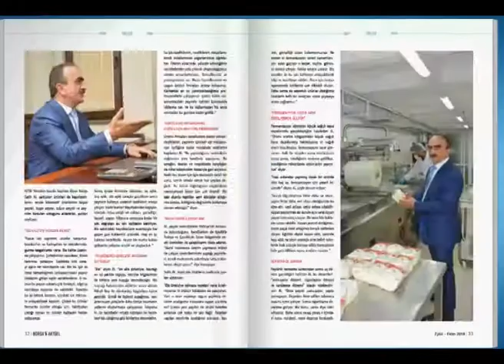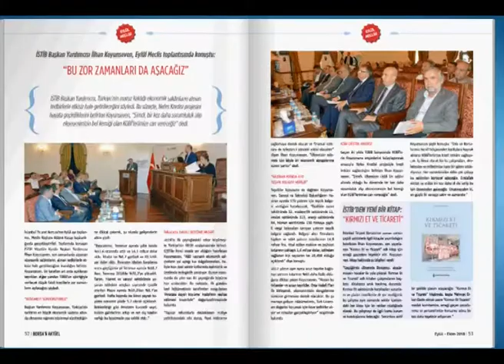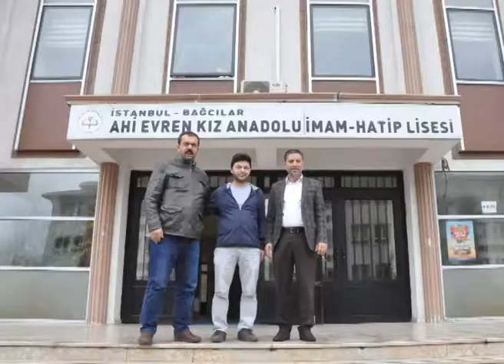İSTİB Faaliyet Filmi - Kasım 2018